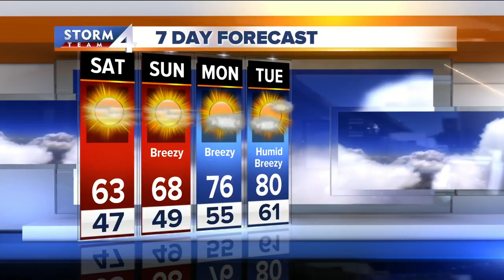Cooler temperatures Friday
Highs expected in the mid 60s.